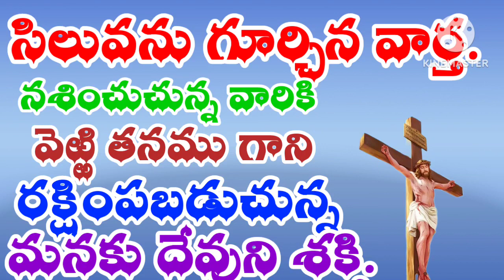@ ఈరోజు దేవుని వాగ్దానము # Rev YB moses pastor #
Rev yb moses పాస్టర్ #
 # మెథడిస్ట్ చర్చ్ రేజింతల్ #

1కోరింథీయులకు 1:18
సిలువను గూర్చిన వార్త, నశించుచున్న వారికి వెఱ్ఱి తనము గాని రక్షింపబడుచున్న మనకు దేవుని శక్తి.#